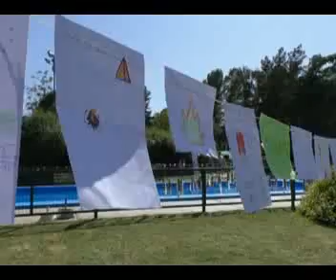CIERRE COLONIA MUNICIPAL